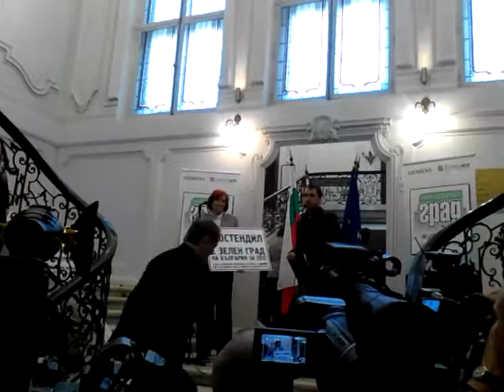„Най-добрият град за живеене в България" - 2